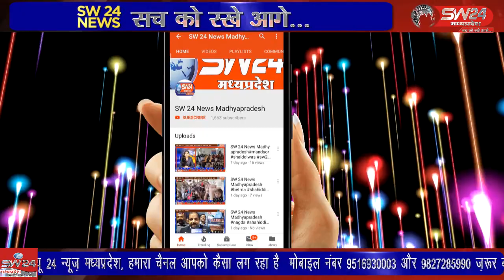SW 24 News Madhyapradesh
betma सादलपुर में चल रही सात दिवसीय श्रीमद्भागवत कथा का विशाल चल समारोह और भण्डारे के साथ समापन हुआ। कथा स्थल से शुरू हुवा चल समारोह गाँव के विभिन्न मार्गों से होते हुवे पुनः स्थान पर सम्पन्न हुआ। जिसमे महिलाओं व बालिकाओ ने जमकर नृत्य किया । इस अवसर पर भंडारे का आयोजन भी किया गया।